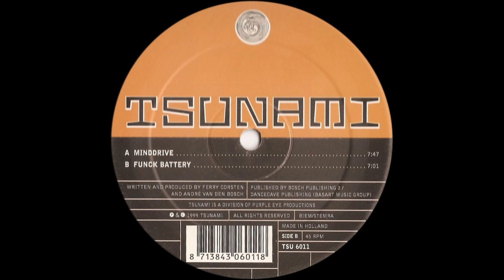Soundcheck - Funck Battery (1999)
Soundcheck – Minddrive / Funck Battery
Label: Tsunami – TSU 6011
Format:
Vinyl, 12", 45 RPM
Country: Netherlands
Released: 1999
Genre: Electronic
Style: Trance

Tracklist:
A1  Minddrive 7:47
B1  Funck Battery 7:01